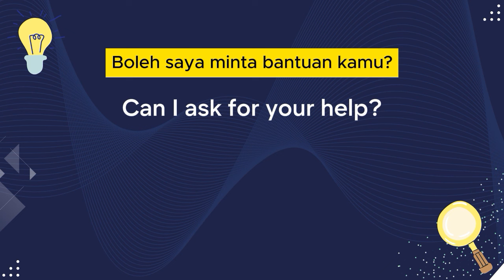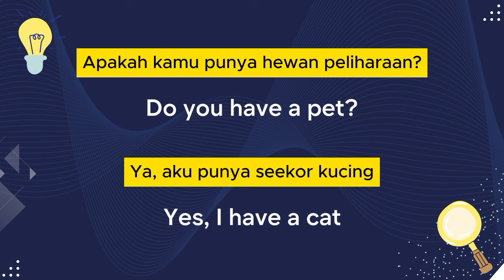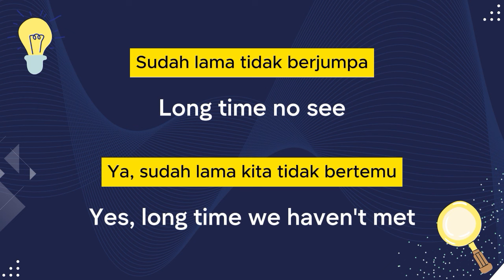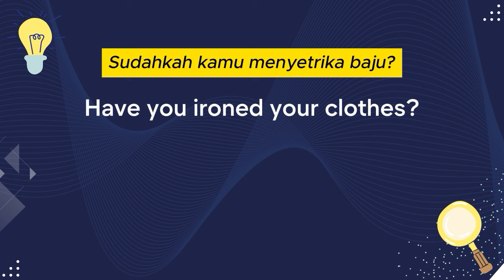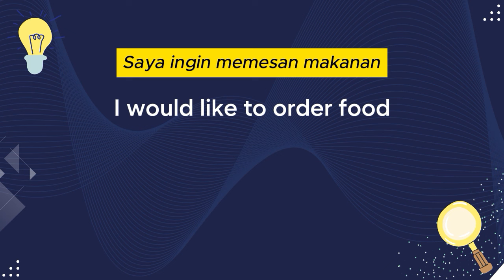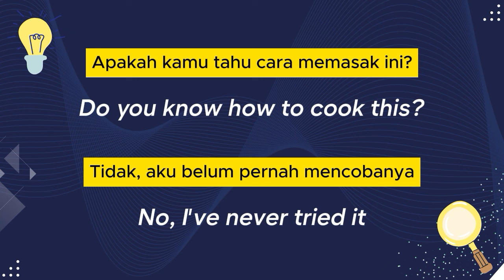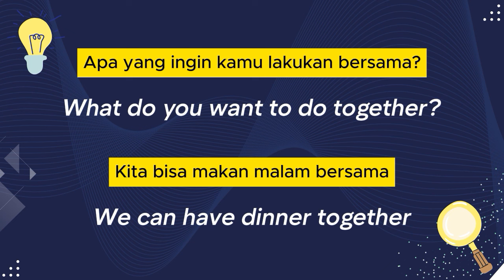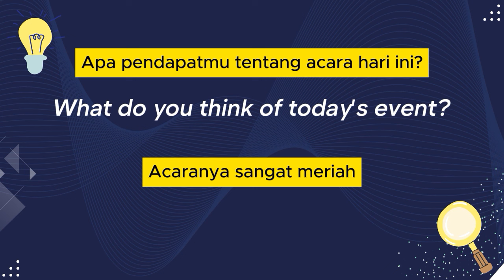Kalimat percakapan belajar bahasa Inggris pemula sehari hari mudah dihafal II Eps. 30